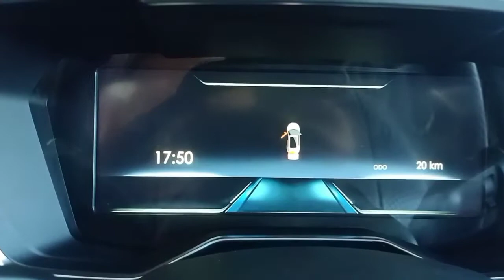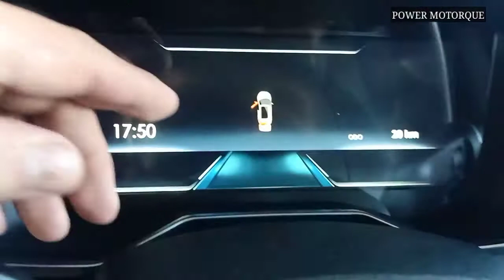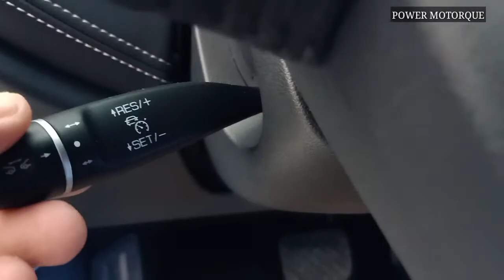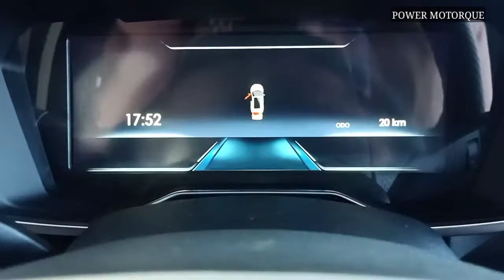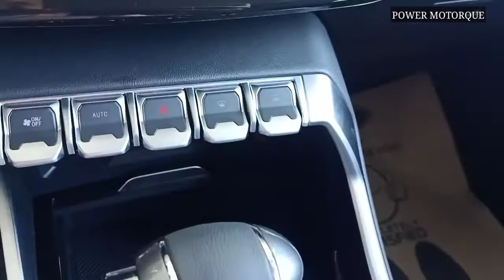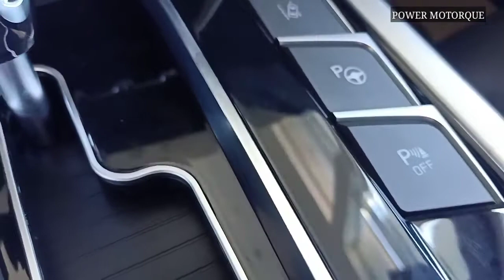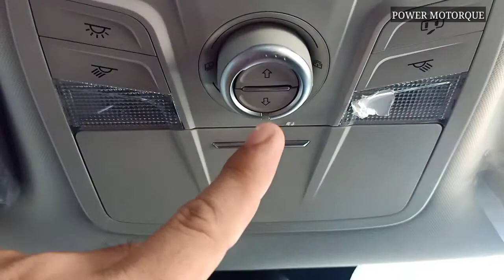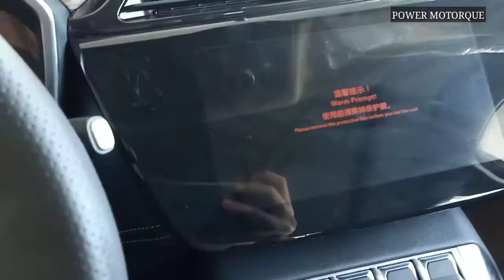2021 FORD TERRITORY CROSSOVER SUV (TITANIUM) WALK-AROUND AND BASIC INFORMATION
What's up mga ka Motorque..
By the way this is Jim once again..
 Welcome po sa aking YouTube channel..

In this video I'm going to introduce to you the 2021 Ford Territory Titanium..
This crossover SUV truely one of a kind Car..With lots of feature and futuristic design..And surprisingly cheaper than the other SUV out in the market today...

So come and join me, let find out what this car has to offer...

Peace ✌️